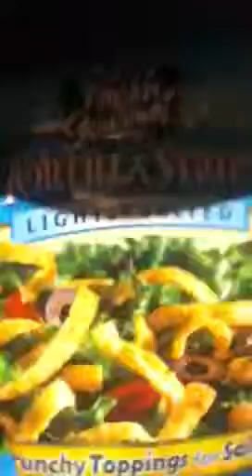Safeway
This is a tour of Safeway